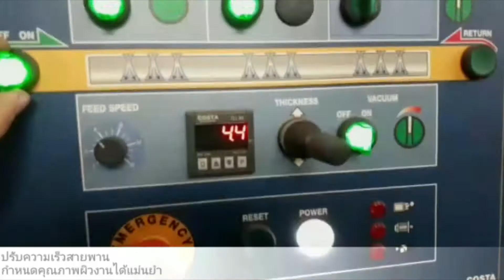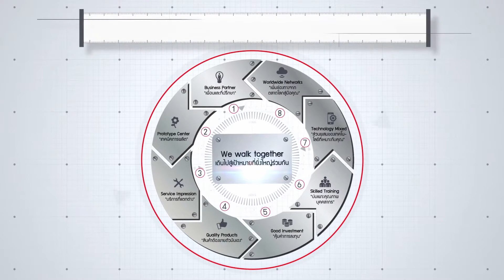เครื่องขัดลบคม Costa Deburrer จาก วงศ์ธนาวุฒิ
ลดปัญหางานผิวไม่สวยจากการตัด ลดค่าแรงขัด เพิ่มความมั่นใจในการส่งมอบงาน ใช้เครื่องขัดลบคม Costa สร้างงานสร้างคุณค่าให้กับคุณผู้ใช้

เครื่องตัดพลาสม่า
เครื่องตัดเลเซอร์
เครื่องพันช์

คู่ใจคนก้าวไปข้างหน้ากับยุค LEAN 4.0

85 ถ.กาญจนาภิเษก แขวงบางบอน เขตบางบอน กรุงเทพฯ 10150